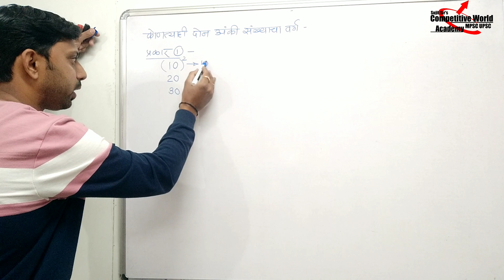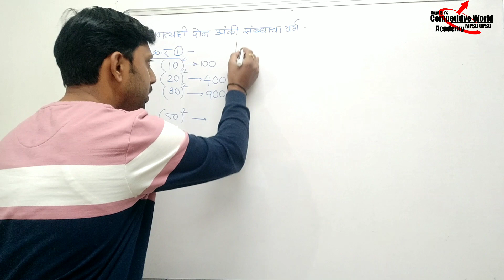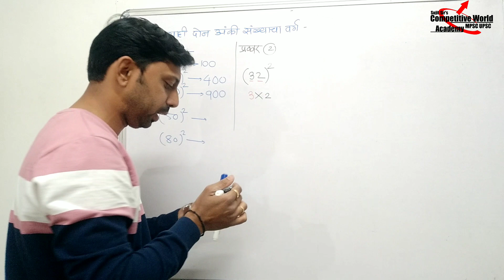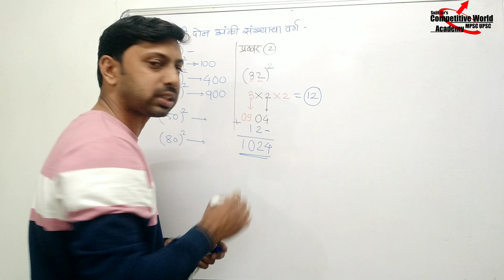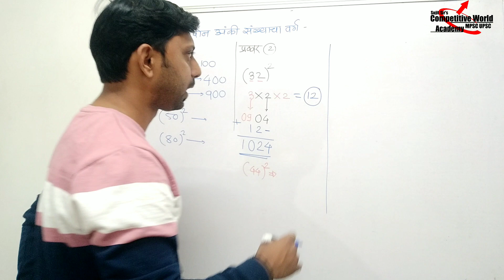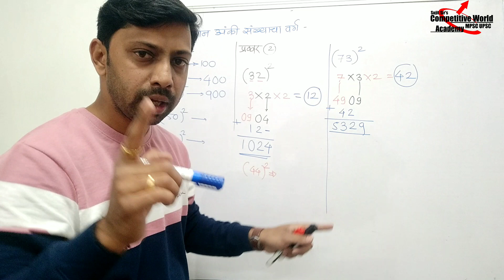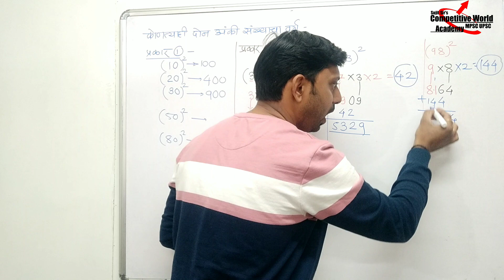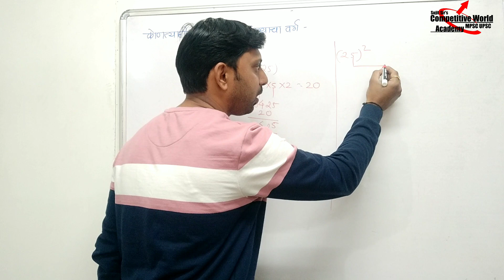कोणत्याही संख्येचा वर्ग फक्त 1 सेकंदात | Square of any number | Best Square Trick in marathi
Welcome to this platform..

About us :
This channel will 'provide you all information about competitive exams also gives you proper direction to prepare for MPSC/UPSC. Gives subject information and tricks for better study. Current Affairs analysis will provides you analytical view.